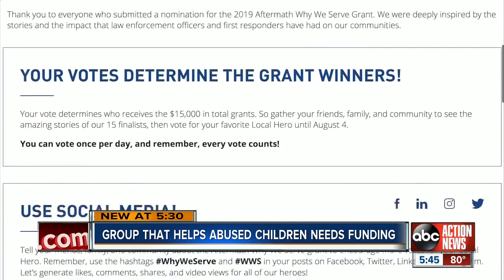Hernando County wants your vote to help win grant for child abuse victims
An organization that helps abused children needs your help to win a grant for funding to help kids feel safe.